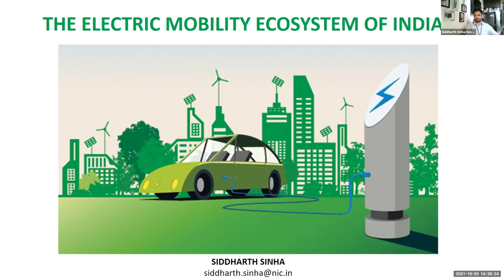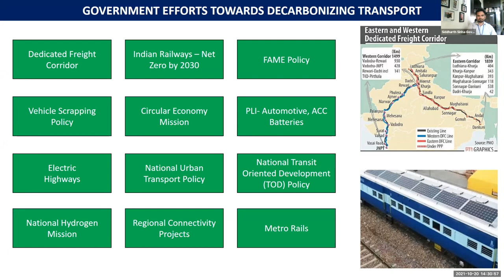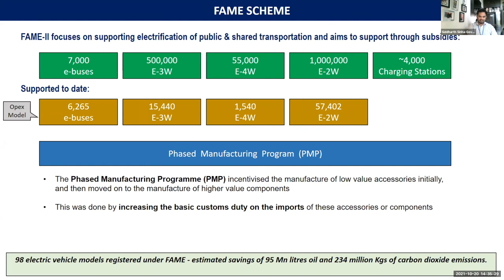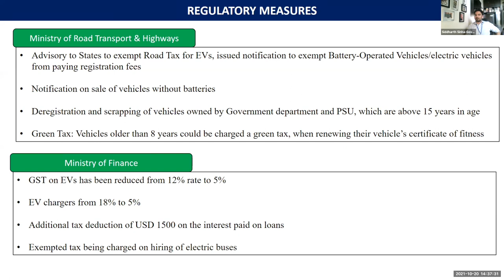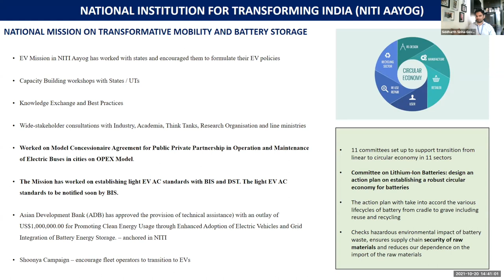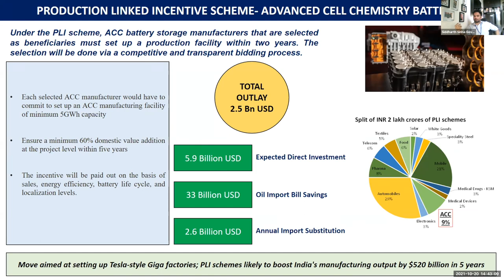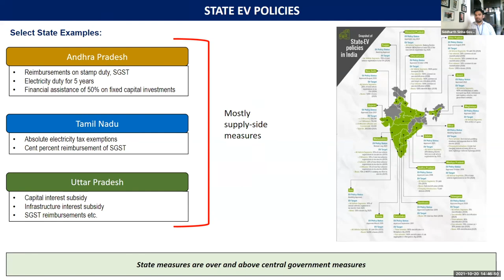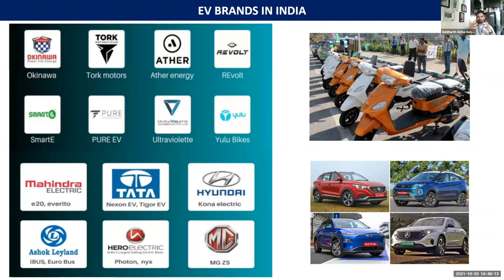Electric Mobility Ecosystem in India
Presentation by Mr Siddharth Sinha, NITI Aayog

Siddharth Sinha is is aligned to the office of the CEO and the Transport vertical at NITI Aayog. He is responsible for the overall coordination of the NDC-TIA and ITF-DTEE projects at NITI and is part of the EDISON Alliance of the World Economic Forum. Prior to this, he worked as a Strategy Consultant with KPMG. Siddharth has a Bachelor’s degree in Electrical Engineering and a Master’s degree in Public Administration with an International Development specialization from the London School of Economics and Political Science.